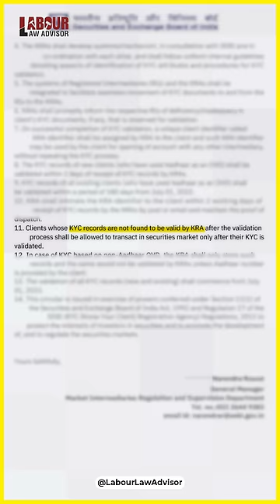Mystery of CVL KRA LLAShorts 588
Ye Journalism nahi, Translation hai!
Shot & Edited by: Naveen A. &  Ujjwal G.